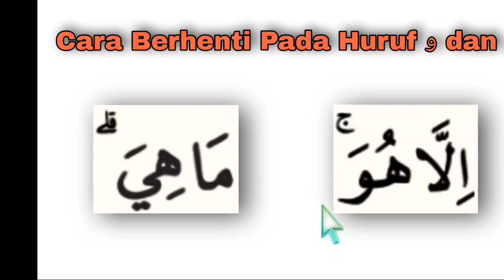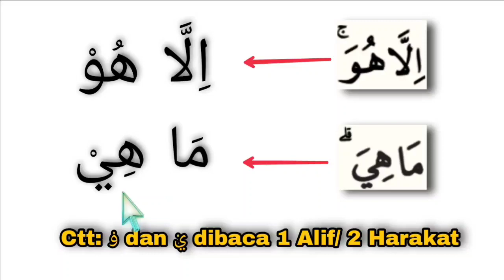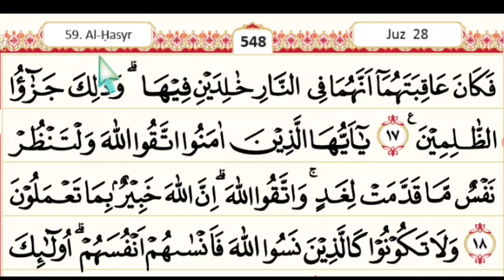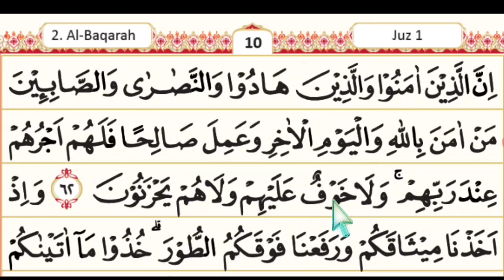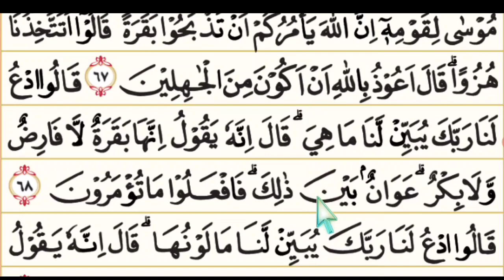Cara Berhenti Pada Huruf Waw (و) dan Ya (ي)